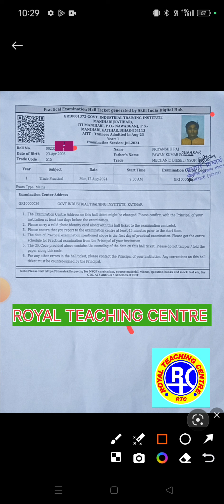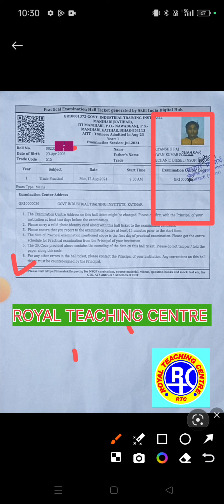iti ncvt practical exam admit card me correction आपके एडमिट कार्ड में गलती है तो जल्दी ये करें sir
iti ncvt practical exam admit card me correction आपके एडमिट कार्ड में गलती है तो जल्दी ये करें sir विडियो देख कर अपना सुधार करवा लें वरना एक्जाम देने में दिक्कत होगी

Maths Reasoning Gk & GS Current Affairs Set Practice Govt Job  Railway ALP TECHNICIAN GROUP D C B Ssc Bank TET Defence Army Bihar police Daroga all Competition Exam preparations   ITI Polytechnic Para Medical PM PMD Royal Teaching Center
ITI NCVT SCVT C मैथ्स सॉल्व Maths solve करें पार्ट 1 मैथ्स सॉल्व पार्ट : 2

घातांक Indices बिना कलम उठायें मैथ्स सॉल्वpart | 11|

LCM & HCF मिश्रित प्रश्न एवं अनुपात के प्रश्न

दो अंको का वर्ग square for Two Digit निकालने का सबसे आसान नियम मैथ्स पार्ट 28B

तीन अंकों (101 से 999 )की संख्या का वर्ग निकालने का सबसे आसान नियम मैथ्स पार्ट 29

अप्रेंटिशिप के लिए  apperentiship.gov.in
रॉयल टीचिंग सेन्टर Admission www. Trade Mechanic Diesel
Electrician Fitter Electronics ICTSM WELDER  Practical Theory Engineering Drawing workshop Calculation & Science Employability Skills

【 बिना कलम उठाये 60% Maths Reasoning हल करें रॉयल सर द्वारा 】

fast Mats Reasoning Supar Speed Maths Reasoning Deshi method Maths Reasoning Tricky maths Reasoning khati method Maths Reasoning Tricky GK & Gs Class Map Geography History Poltical Science Psychology Hindi English indian history world history

Ihrcco Instructor Director Motivational speaker Motivational speech social activist author writer INTERNATIONAL HUMAN RIGHT & Crime Control Organization
आप हमसे इन सभी प्रकार Telegram facebook Instagram  twitter से जुड़े  रहें!